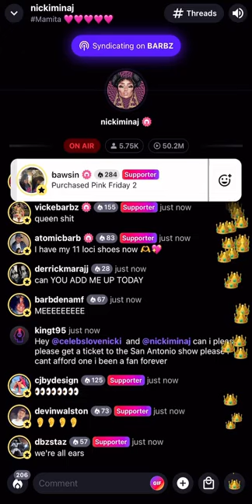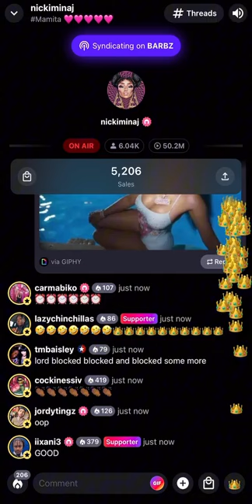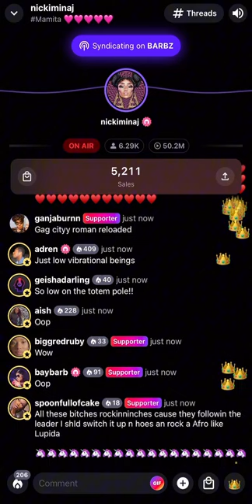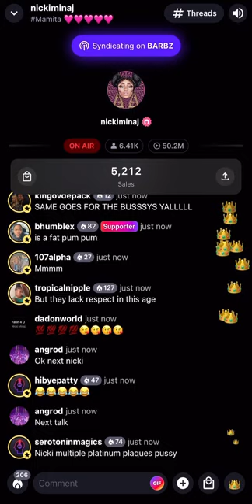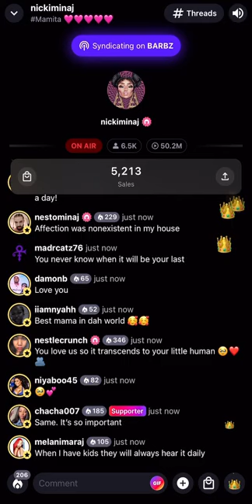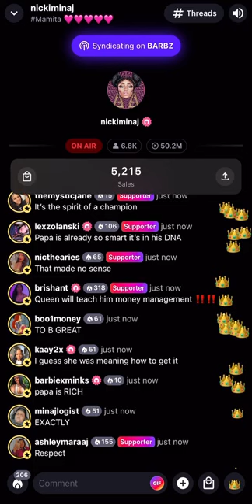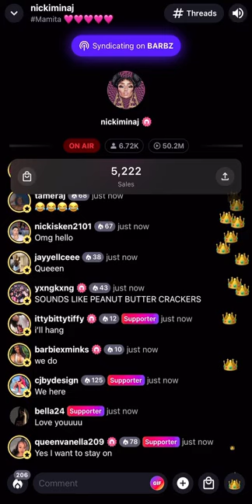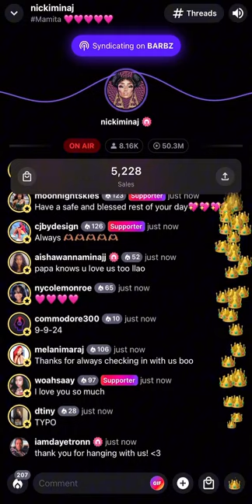Nicki Minaj Stationhead 18/8/2024 PAID MOLES ⁉️ CLEAN UP CAMP⁉️ DUDS EXILE⁉️NICKI NO PLAY⁉️ OPPS